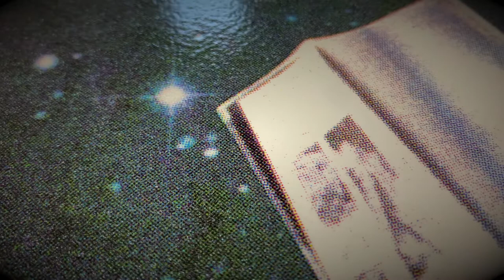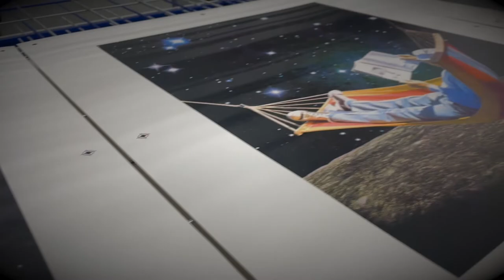Joe Webb - Take Five - 2021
Silkscreen print - Art and Music by Joe Webb